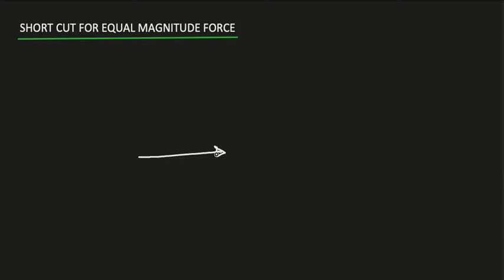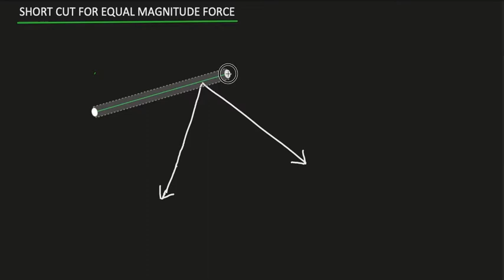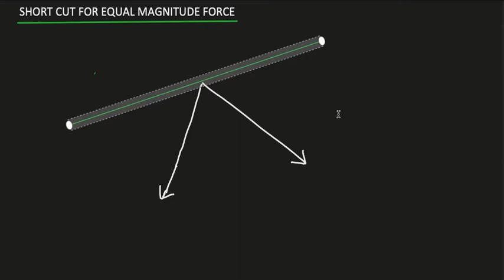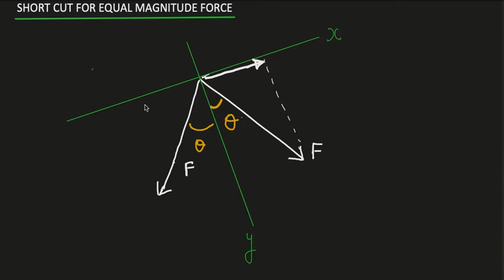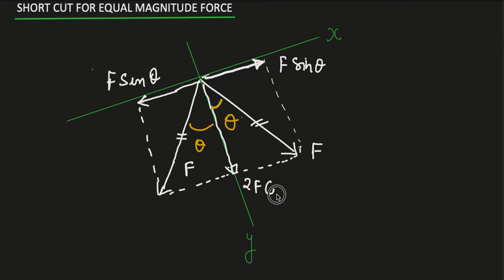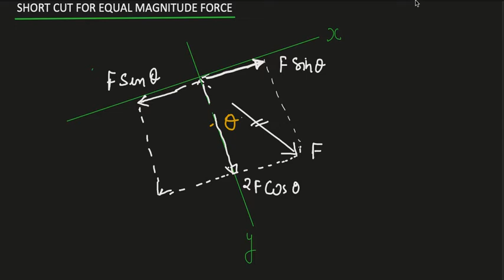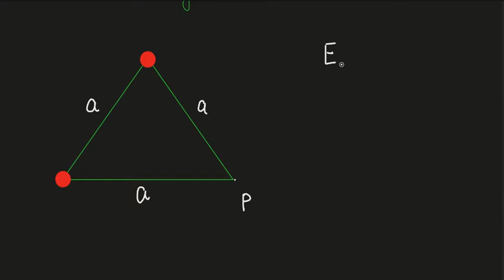SHORT CUT TO FIND NET FIELD AND FORCE IN CASE OF EQUAL MAGNITUDE FORCE